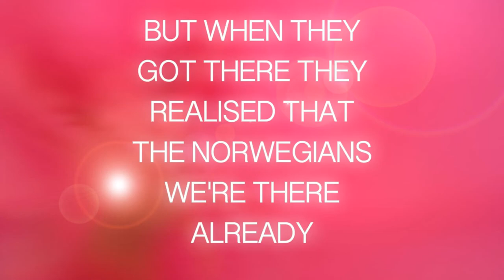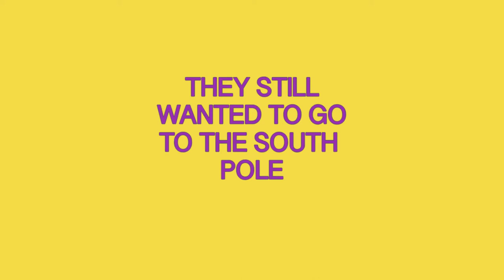Robert Falcon Scott Animation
Animation of Robert Falcon Scotts trip to the South Pole created for our homework.